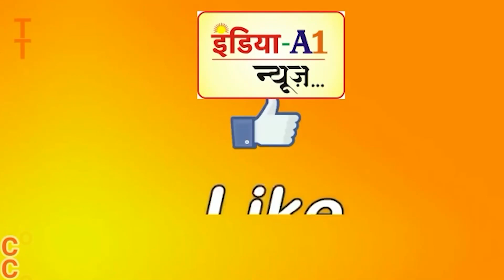दिल्ली के शक्ति नगर में ध्यान योगी योगाचार्य राजकुमार दास ने किया || Believe in YourSelf कार्यक्रम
दिल्ली के शक्ति नगर शिव धर्मशाला में ध्यान योगी योगाचार्य राजकुमार दास 'बिलीव इन योरसेल्फ' कार्यक्रम का आयोजन किया है।

इस कार्यक्रम में ' एक कदम सेवा शांति निष्ठा धर्म की ओर... आओ हम सब मिलकर हाथ बढ़ाएं वरिष्ठ नागरिकों की ओर... तुम मुझे समय दो मैं तुम्हें शांति दूंगा. टूटते पारिवारिक रिश्तो को लेकर खासकर बुजुर्गों को अपने बच्चों द्वारा वृद्धा आश्रम में छोड़े जाने को लेकर खास चर्चा की गई।